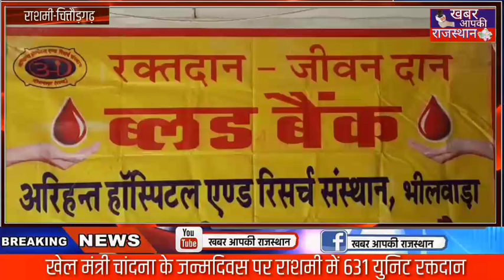राशमी(चित्तौड़गढ़)खेल मंत्री चांदना के जन्मदिवस पर राशमी में 631 युनिट रक्तदान